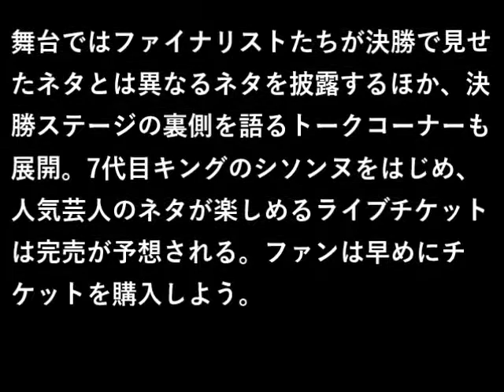KOC2014ファイナリストが再集結、来年1月東京・大阪でライブ開催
【無料ビデオプレゼント】副業で60日以内に3６万円以上稼ぎたい方、必見! 次の行の↓↓URL↓↓を今すぐご覧ください。

2014年11月22日 0:00 114

「キングオブコントLIVE～決勝で見られなかったネタSP～」ポスター
大きなサイズで見る（全11枚）
「キングオブコント2014」ファイナリストが出演するライブ「キングオブコントLIVE～決勝で見られなかったネタSP～」が、2015年1月に東京・大阪で開催されることが決定した。

「キングオブコントLIVE」はDVD「キングオブコント2014」の発売を記念して行われる特別公演。本大会「キングオブコント2014」の決勝に勝ち残ったシソンヌ、チョコレートプラネット、アキナ、バンビーノ、ラブレターズ、さらば青春の光、犬の心、ラバーガール、巨匠、リンゴスターの中から、東京・大阪それぞれの会場に6組が出演する。さらにスペシャルゲスト2組も参加予定だ。

舞台ではファイナリストたちが決勝で見せたネタとは異なるネタを披露するほか、決勝ステージの裏側を語るトークコーナーも展開。7代目キングのシソンヌをはじめ、人気芸人のネタが楽しめるライブチケットは完売が予想される。ファンは早めにチケットを購入しよう。